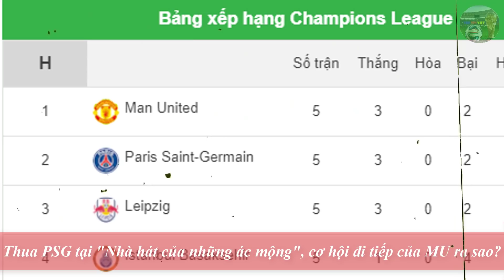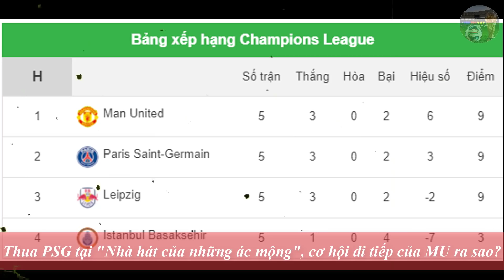💥Tin bóng đá 3/12|Neymar kéo sập pháo đài Old Trafford,Cơ hội đi tiếp của MU? Chel thắng đậm Sevilla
💥Tin bóng đá 3/12| Neymar kéo sập pháo đài Old Trafford, Cơ hội đi tiếp của MU? Chelsea thắng đậm Sevilla
Bóng đá Manchester united: Thua PSG tại "Nhà hát của những ác mộng", cơ hội đi tiếp của MU ra sao?
Tin chuyển nhượng:
Tin bóng đá hôm nay- kết quả bóng đá: Dortmund tiến vào vòng knock-out dù không thắng Lazio
Ronaldo tỏa sáng, Juventus giành chiến thắng ngay trên sân nhà
Chelsea thắng đậm trên sân khách với cú poker của Giroud
Neymar thăng hoa, PSG đại thắng MU

G+ mời bạn ghé thăm: